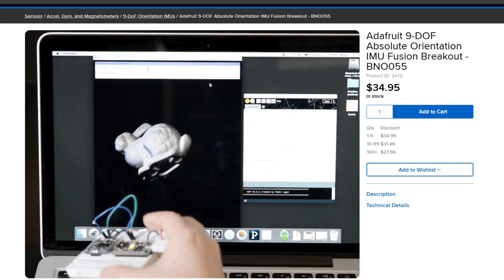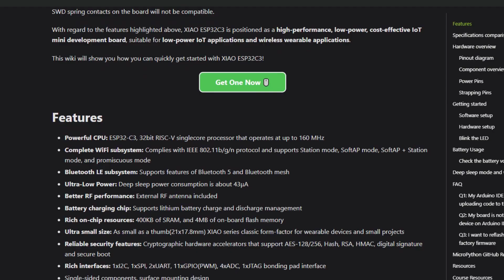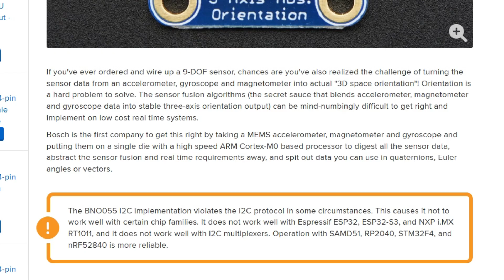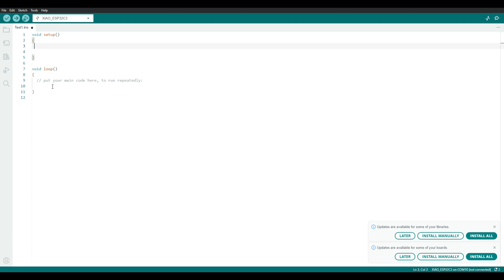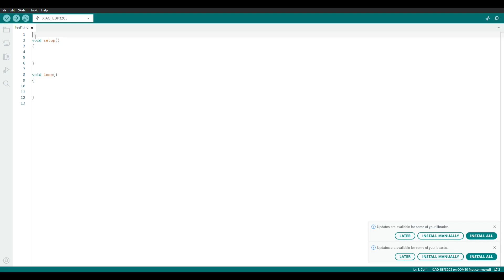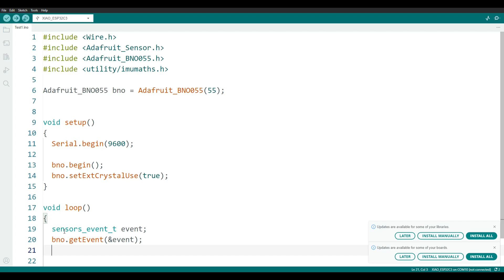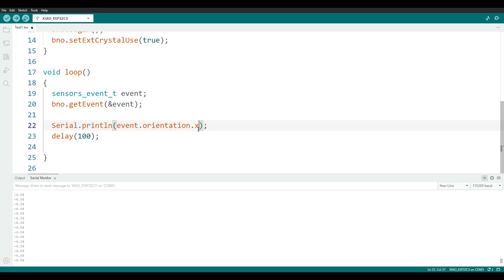Sensor Review: Adafruit BNO055 Absolute Orientation sensor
I'm testing the Adafruit BNO055 Absolute Orientation Sensor, and finding out just how 'Absolute' it is.